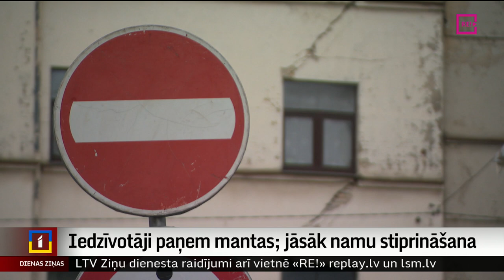Iedzīvotāji paņem mantas; jāsāk namu stiprināšana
Piektdien gaidāms pašvaldības nolīgta būvinženiera atzinums par abu Valdemāra ielas saplaisājošo namu tehnisko stāvokli. Tad būs zināms, kādi darbi jāveic, lai stiprinātu pamatus un novērstu turpmāko plaisāšanu. Būvuzraugi uzsver, ka šī ir mācību stunda visiem. Proti, namu tehniskais stāvoklis ir īpašnieku atbildība. Un tagad namos varēs atgriezies tikai pēc remonta. Tematam seko Aija Kinca.